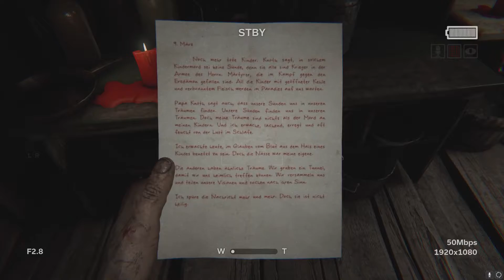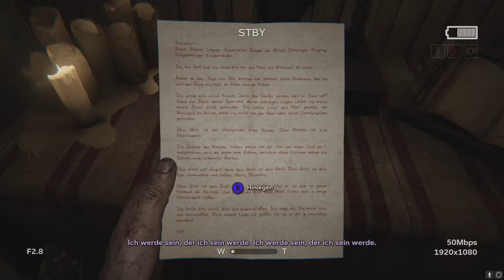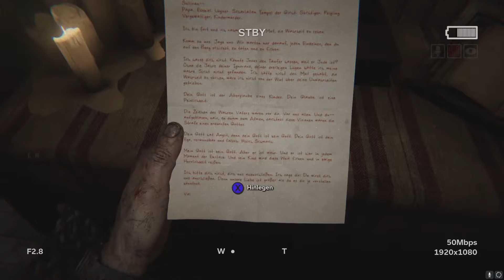Outlast 2 #3 Zurück in der Schule (Anstalt)